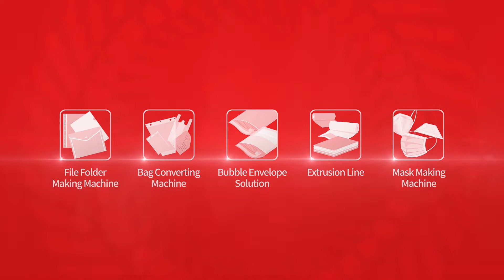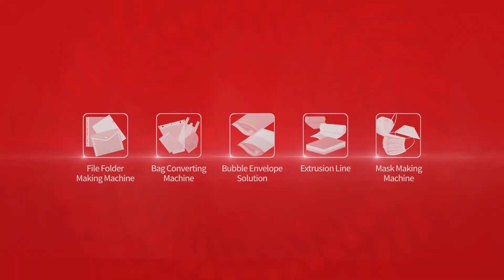High Speed N95 / FFP2 / KN95 Earloop Mask Machine with in-line packing system, MSK-KN95EX+P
MING JILEE: PP Extrusion Line and Bag Converting Machine Since 1987
Made In Taiwan, Best Quality and Global Support
Complete Address: No.76-8, Ming-Ho, Ming-Ho Vil., Shan-Shang Dist., Tainan City, 74342, Taiwan

*Machine Performance*
High Speed N95 / FFP2 / KN95 Earloop Mask Machine designs for producing N95, FFP2, KN95 machine with earloop welding
(1) The output is 75 – 110 pcs/min
(2) N95 / FFP2/ KN95 shape depend on customer design

*Machine Features*
(1) High Speed N95 / FFP2 / KN95 Earloop Mask Machine is installed 2 sets of 15khz 2600W ultrasonic and 2 sets of 20khz ultrasonic.
(2) The high quality rotating cutting roll is able to cut the special shape for High Speed N95 / FFP2 / KN95 Earloop Mask
(3) The PLC is high level version, we use virtual angle control to synchronize each motor working angle
With servo motor control, you will get precise earl-loop welding position

For Further information about High Speed N95 / FFP2 / KN95 Earloop Mask Machine,